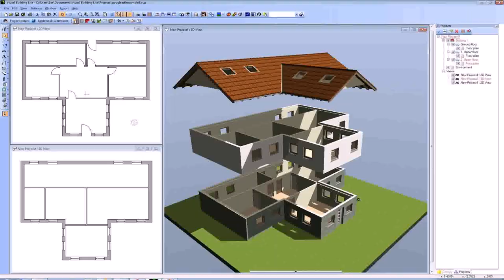House Plan Design Uk - DaddyGif.com (see description)